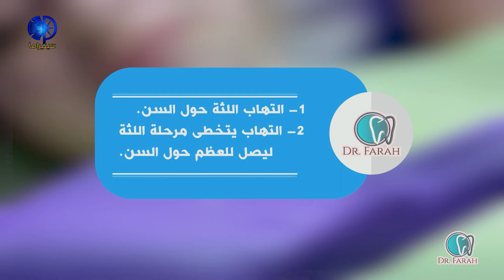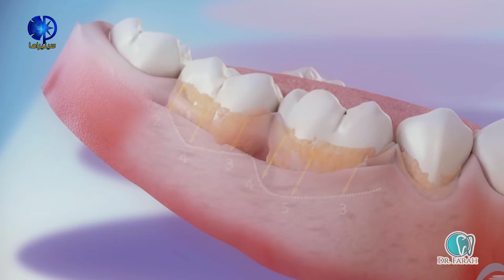مع الدكتورة فرح حلقة بعنوان -أمراض اللثة أنواعها وطرق العلاج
تصوير مونتاج واخراج - مكسيم روجر